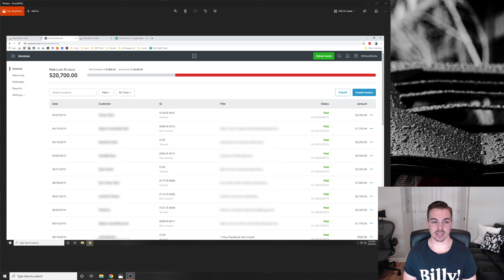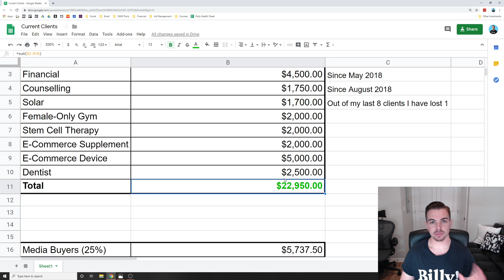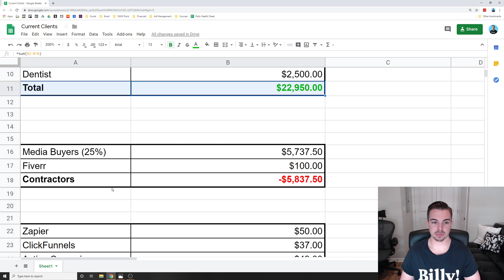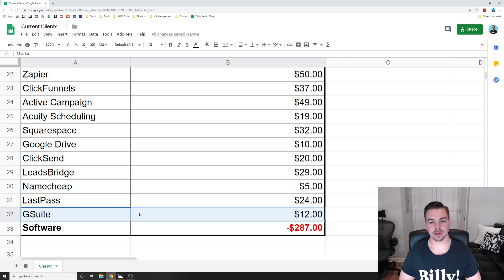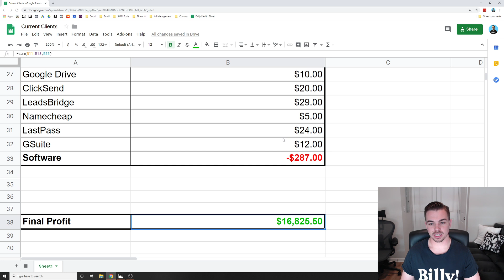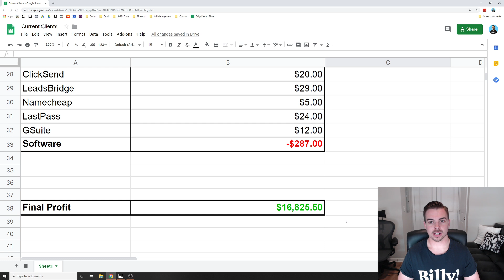$20,000 per Month with my Social Media Marketing Agency!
In this video, I break down how I made over $20,000 per month with my social media marketing agency working only 1-2 hours per week, as well as how much profit I take home at the end of the day.